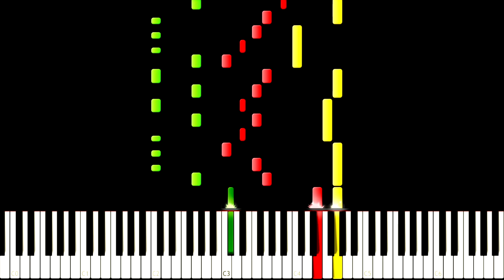Super fighter 3 - M. Bison Theme - Piano Tutorial - Street Fighter 3 NES Pirate